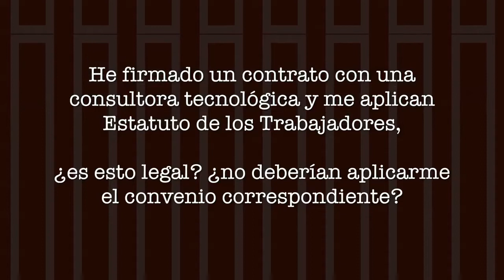¿Me deben aplicar el convenio o el Estatuto en contratación TIC? - CONSULTAS LABORALES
He firmado un contrato con una consultora tecnológica y me aplican Estatuto de los Trabajadores, ¿es esto legal? ¿no deberían aplicarme el convenio correspondiente? Pilar Caballero, abogada de CCOO Servicios, contesta a una de las dudas que plantean los y las trabajadoras a través de nuestra web